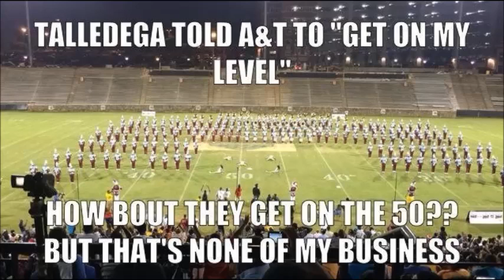my arrangement of Darkhorse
Not 100% complete.